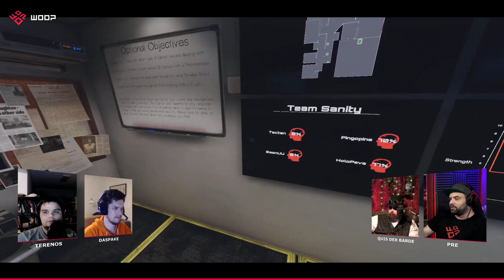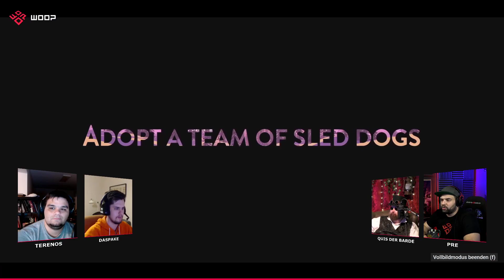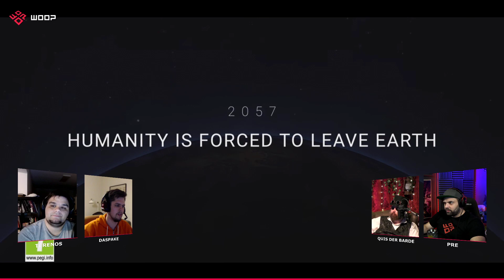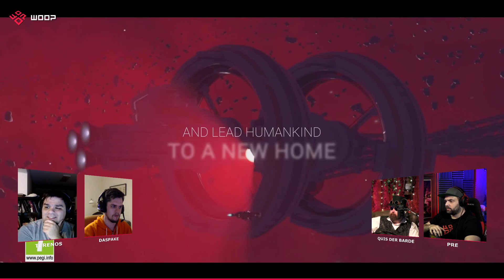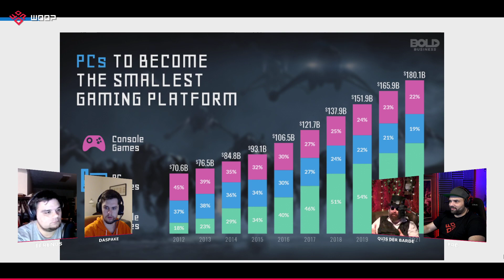LET'S TALK GAMES (Episode 8) - Gamereleases und Werbung in Computerspielen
Im Format Let's Talk Games werfen wir einen Blick auf aktuelle Gamereleases und alle Themen rund um unsere liebsten Hobbies Gaming, Streaming und Nerdkultur. In dieser Folge sprechen Pre, Terenos und DaSpake mit dem Special Guest Quis der Barde darüber, wie Werbung in Games wirkt und was sie die letzte Woche wieder so alles gespielt haben.